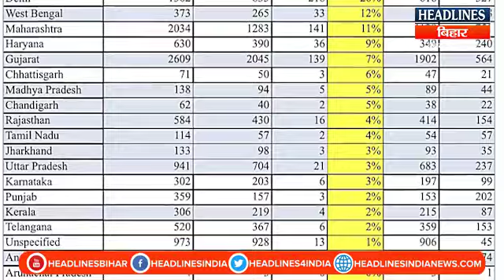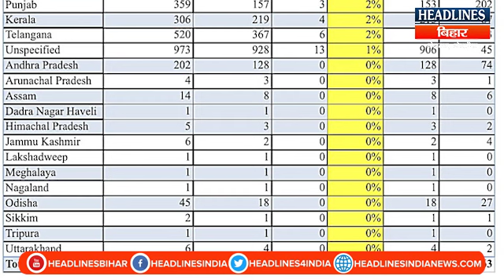Bihar News:Bihar में बाहर से लौटे मजदूरों ने बढ़ाई टेंशन, अबतक 651 Migrant labours मिले संक्रमित